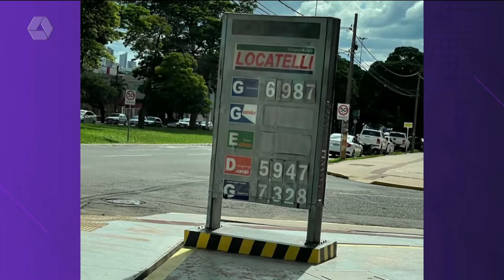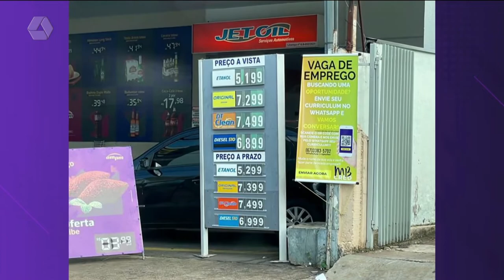Gasolina na capital de MS já passa de R$7